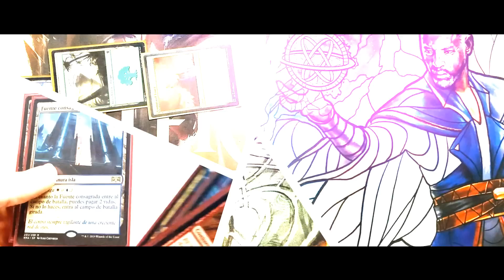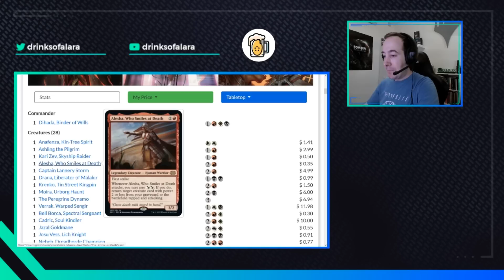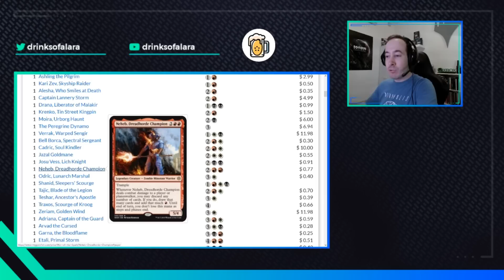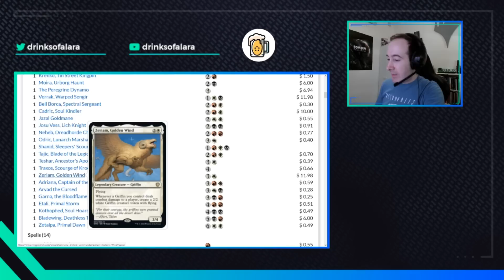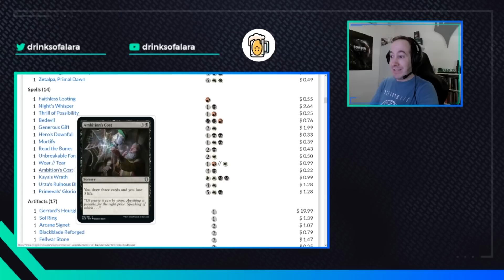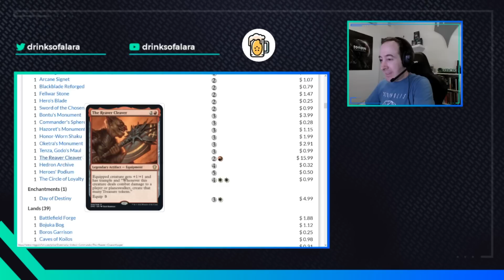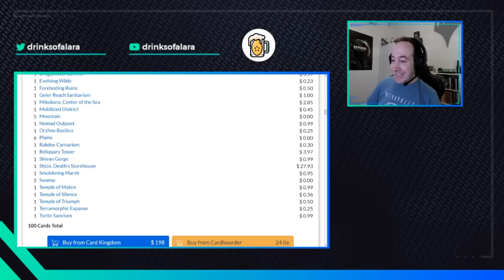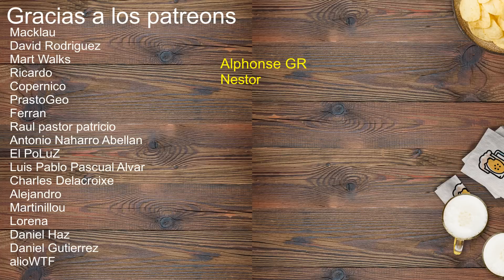LEGENDS' LEGACY mi OPINIÓN sobre el preconstruido Dominaria United | Drinks of Alara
EL AGGRO PUEDE TENER UNA OPORTUNIDAD EN COMMANDER